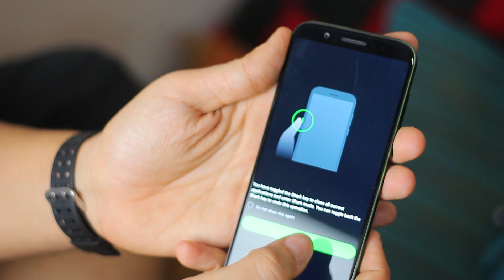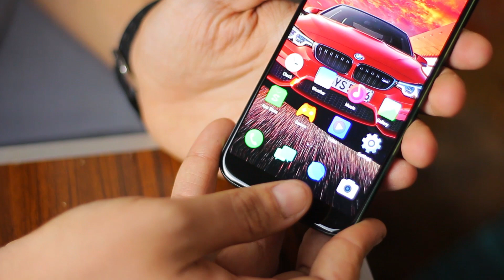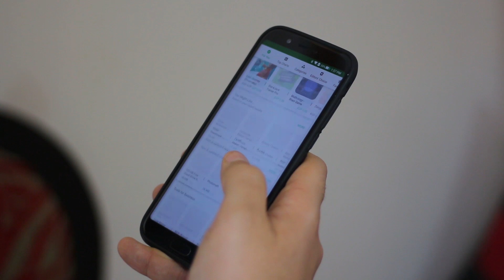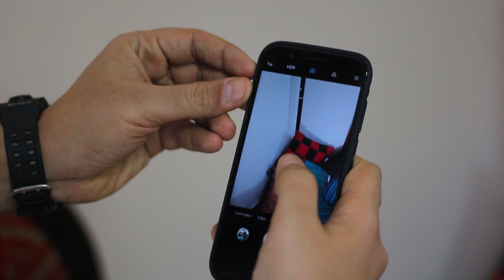Mi Black Shark - خرتيت الجيمز ) مراجعة شاومي بلاك شارك )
شاومي بلاك شارك - مي بلاك شارك - Xiaomi mi black shark - mi black shark